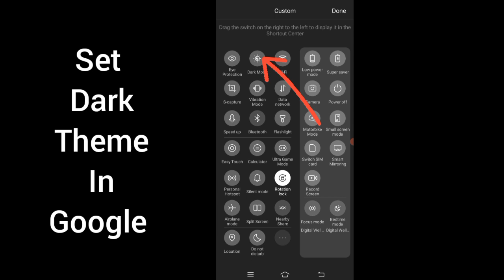Set dark theme in Google| தமிழில்|How to set dark theme in Google |easy